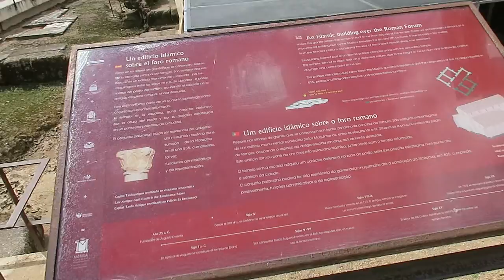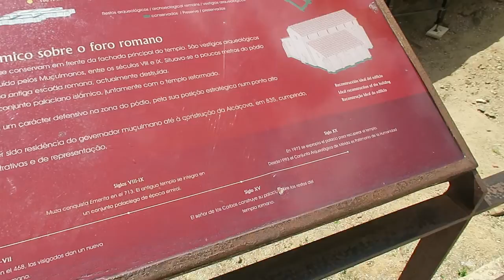1st century Temple of Diana (Merida, Spain)